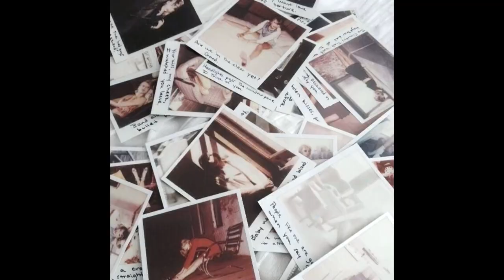+++ CHALLENGE: 100 MAKES WITH THE TIM HOLTZ SIZZIX CHAPTER 3 RELEASE: NUMBER 10: MAKE IT COUNT +++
Hi Everybody!
Hope you are well!! This is number 10!!! From the Tim Holtz Sizzix chapter 3 release, hope you will be inspired!

Love Marije

Product list:
- Distress spray Frayed burlap
- Distress spray unchanted mariner
- Distress spray Speckled egg
- Distress spray Vintage photo
- Distress spray Wild honey
- Sizzix Thinlits 665924
- Distress ink Picket fence
- Distress oxide Rustic wilderness- Evergreen bough
- Distress ijk Walnt stain
-  Distress collage medium
- Gilding wax (coosa crafts) Bronze
- Art alchemy Finnabair matte wax Old white
- Sizzix thinlits 665861 Birds
- Tim Holtz Mummy cloth
- Finnabair mould Lock and keys.